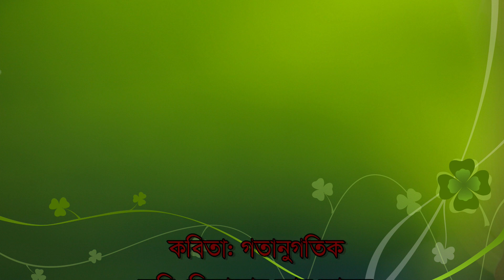গতানুগতিক কবিতা | কবি-সিকান্দার আবু জাফর | আবৃত্তিকার- মো: ওবায়দুর রহমান || Desher Bhabna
গতানুগতিক কবিতা | কবি-সিকান্দার আবু জাফর | Desher Bhabna